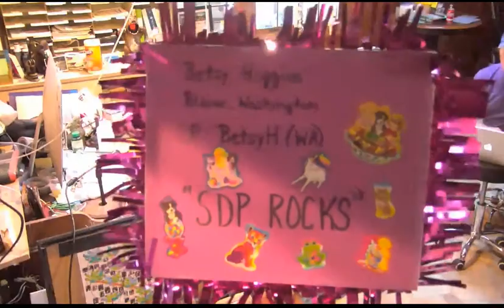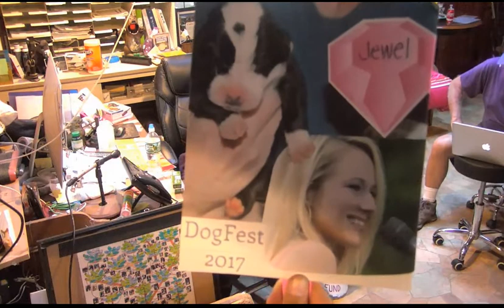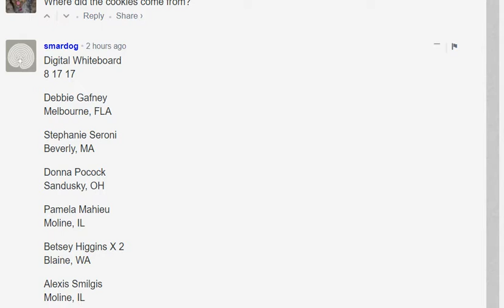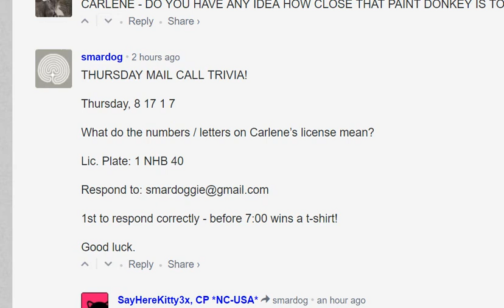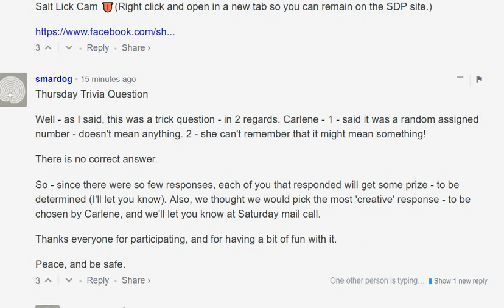SDPMC trtalk Megan 8172017 digital whiteboard & TT at end BUP